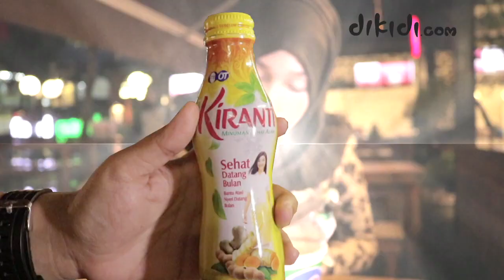Topping POP MIE - Makan Aneh (MANEH)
Maneh kali ini ka Yazena Puteri mau mencoba Topping yang tidak biasa yaitu POP MIE Berkuah KIRANTI..
Penasaran sama videonya yuk langsung liat aja ka...